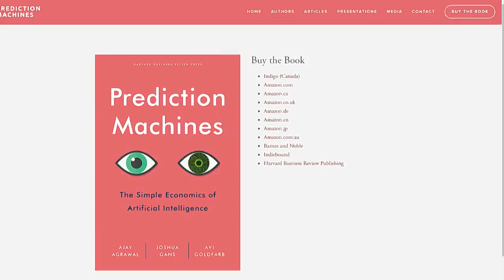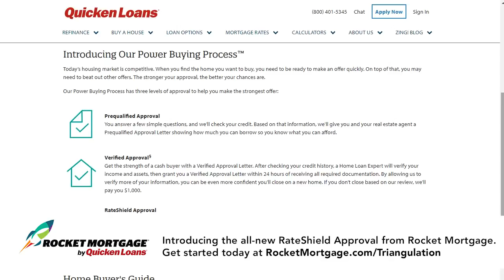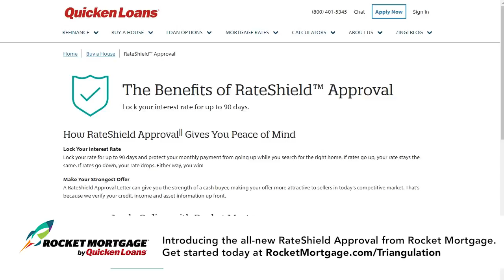Joshua Gans: Prediction Machines - Triangulation 370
Joshua Gans, Prediction Machines
Joshua Gans is the author of Prediction Machines: The Simple Economics of Artificial Intelligence. He talks with Megan Morrone about how Artificial Intelligence is changing our economy.